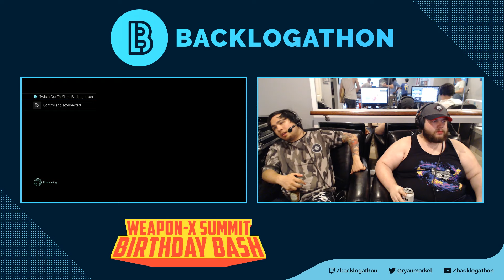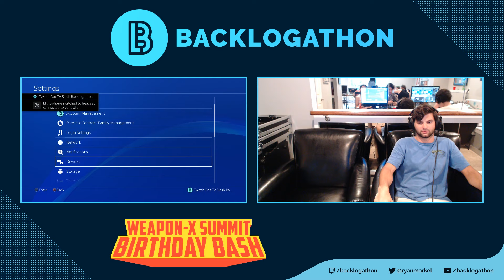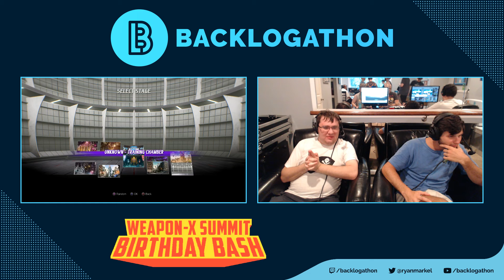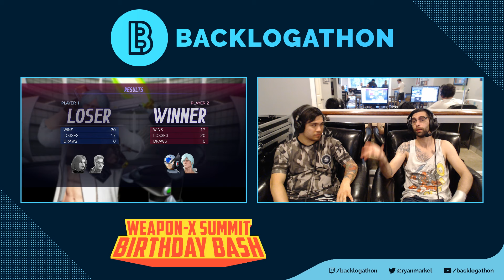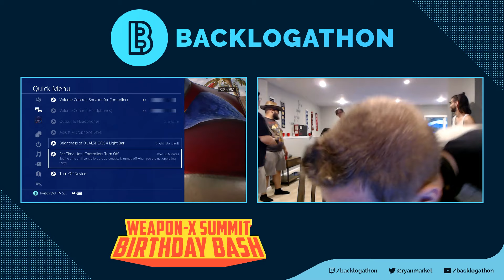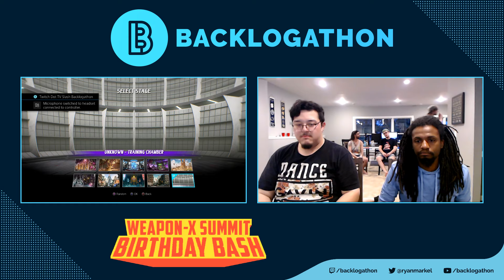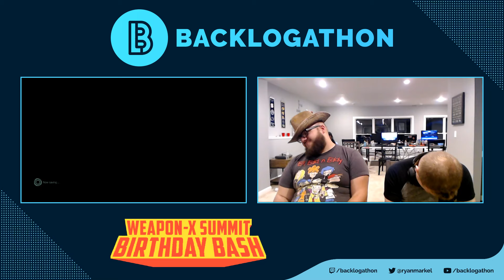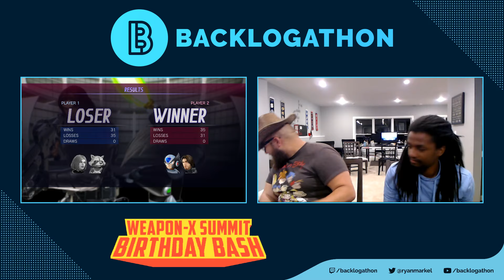Weapon-X Summit: Marvel vs. Capcom Infinite - 29 June 2019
Marvel vs. Capcom Infinite bracket action from the Weapon-X Summit Birthday Bash in St. Louis, MO. Recorded 29 June 2019.

Matches:

2:00 - Ringer v StyloRen
10:25 - Zguh v JoeyD
17:56 - Animal Collective v The Weeaboss
24:25 - CoolGuy v JoeyD
31:27 - Ringer v Deadeye
37:49 - Ben2 v Animal Collective
47:46 - Compound_X v imashbuttons
58:00 - Animal Collective v JoeyD
1:05:55 - Deadeye v Alerion
1:19:55 - imashbuttons v Ringer
1:28:55 - Zguh v Alerion
1:40:08 - Romora v Ben2
1:55:00 - Animal Collective v Alerion
2:05:11 - Romora v imashbuttons
2:17:48 - Ringer v JoeyD
2:30:46 - Animal Collective v imashbuttons
2:49:43 - Ringer v imashbuttons
3:08:08 - JoeyD v imashbuttons

Or to follow live events and receive notifications, follow on Twitch